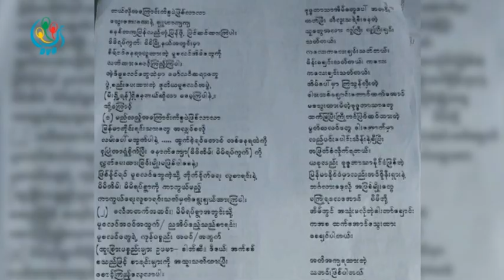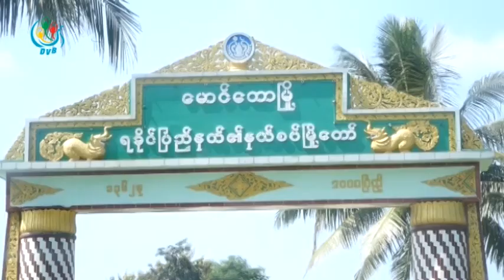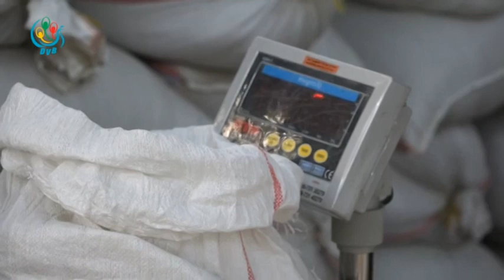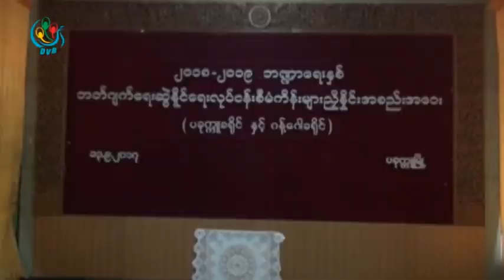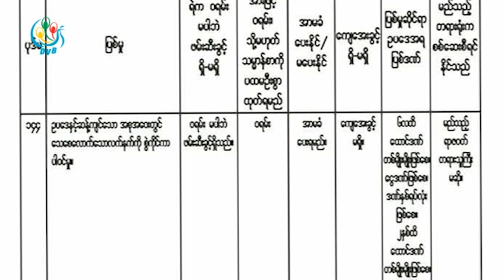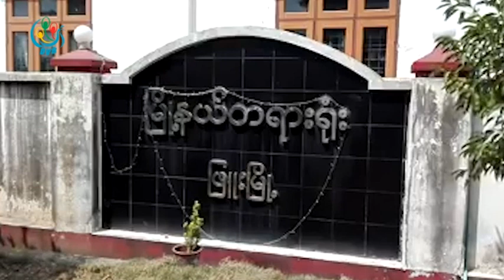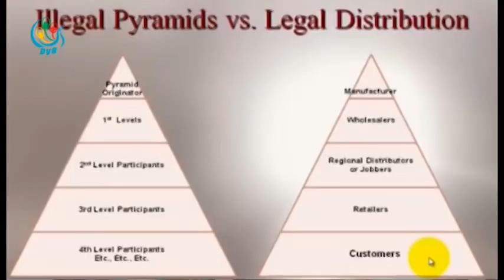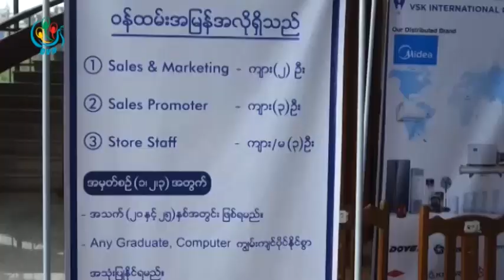DVB TV 14th September 2017 Headline News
- ရခိုင္ျပည္နယ္က အၾကမ္းဖက္မႈေတြနဲ႔ပတ္သက္ၿပီး အလြန္ပဲ စုိးရိမ္ပူပန္ေၾကာင္းကုလသမဂၢ လံုၿခံဳေရးေကာင္စီေျပာ။

- ​ေတာင္​တြင္​းႀကီး အၾကမ္​းဖက္​ဖ်က္​ဆီးမႈျဖစ္​စဥ္​တြင္​ ပါဝင္​သူမ်ားကို ပုဒ္​မ ၅ ခုျဖင့္ အမႈဖြင့္။

- MLM ကုမၸဏီ (၄၀) နဲ႔ ဆင့္ပြားကုမၸဏီေတြကိုပါ အေရးယူဖို႔အတြက္ စစ္ေဆးေန။